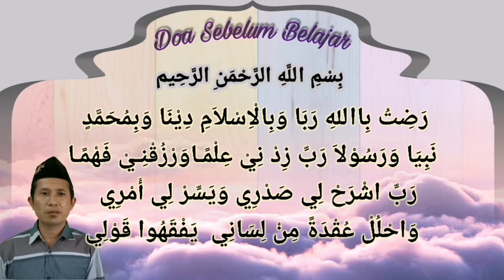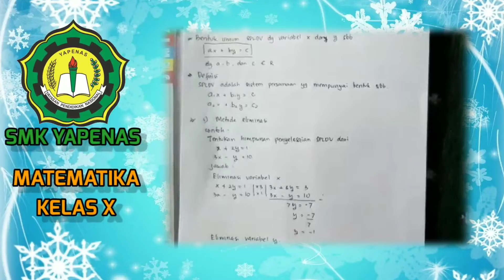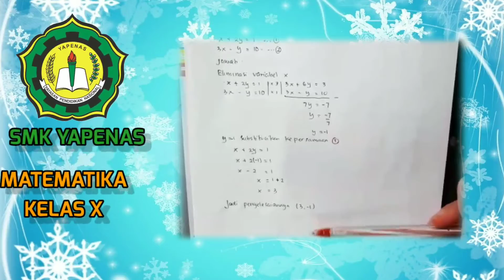MATEMATIKA KELAS X - SISTEM PERSAMAAN LINIER DUA VARIABEL "SMK YAPENAS GEMPOL"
Ibu Julia Dwi Novitasari, S.Pd